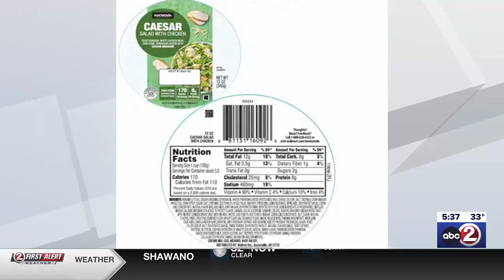USDA recalls products sold by major brands at major retailers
Meat and poultry in over 300 ready-to-eat products came from one company, BrucePac, which is concerned about listeria contamination